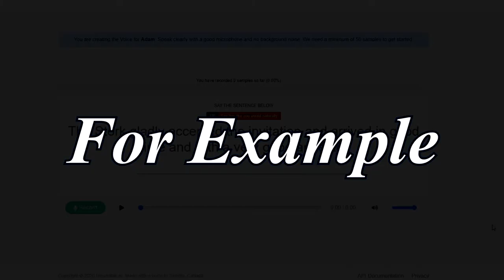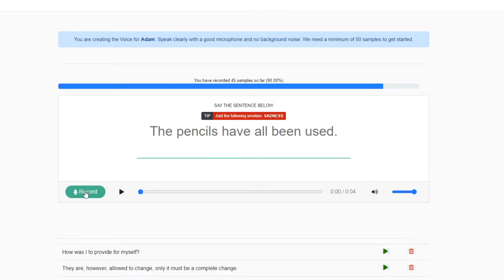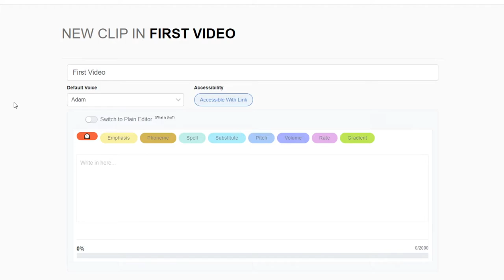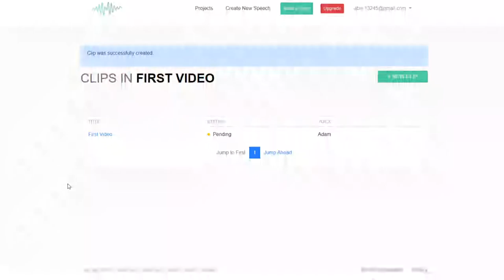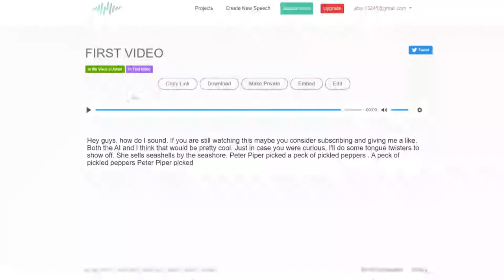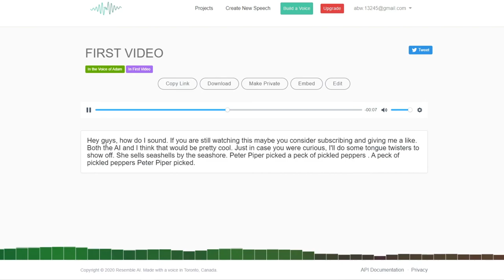I Replicated My Voice With AI!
I used resemble.ai to create an AI version of my voice. Quite interesting to see how it went!